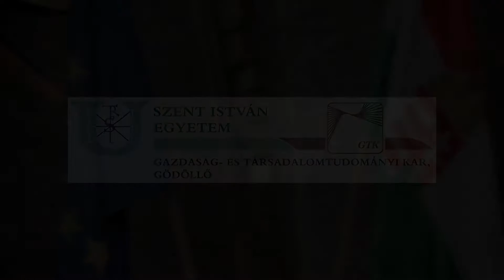Diplomaosztó ünnepség a GTK-n (2016. június 11.)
Gratulálunk a kitüntetetteknek és a végzősöknek!